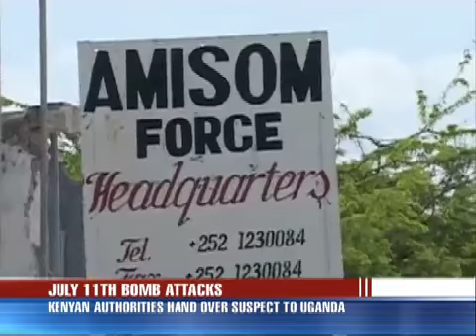Kenya Police arrest Ugandan Al-Shabaab recruit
Ugandan Security Forces are exploring another lead after Kenyan Police handed over to them a terror suspect arrested in Kenya last week. Ali Issa Senkumba, believed to be Ugandan, had a link to the twin bomb blasts that occurred in Kampala on Sunday.